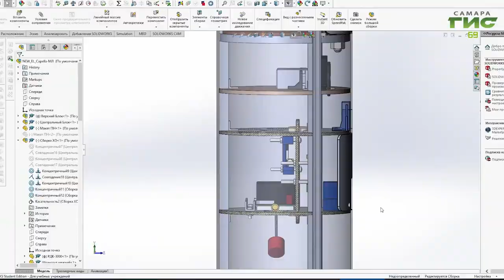Самарские студенты запустят в небо экспериментальную ракету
Продолжая традиции. В год 60-летия первого полета человека в космос самарские студенты запустят в небо экспериментальную ракету. Молодые ученые создали ее при поддержке специалистов РКЦ "Прогресс". Предыдущие разработки студентов самарского университета неоднократно удостаивались наград престижных конкурсов в России и за рубежом, в том числе  Национального космического агентства Франции. В 2019 году студенческое конструкторское бюро вуза признали лучшим в России. Чем молодые ученые будут удивлять в этот раз, — расскажем в сюжете.